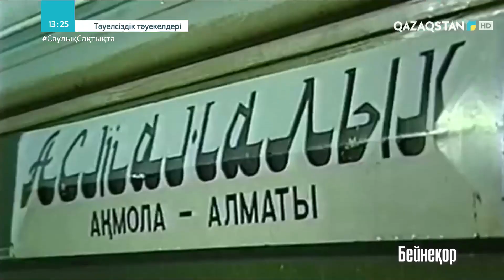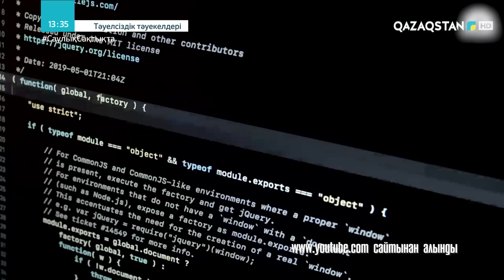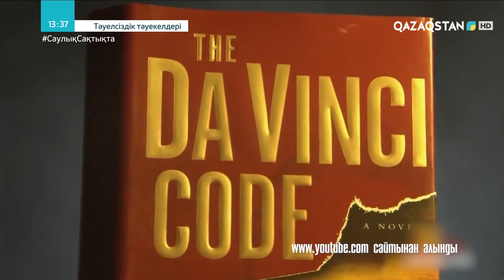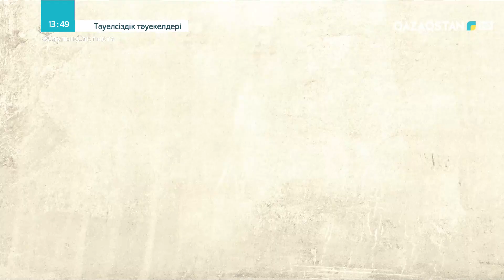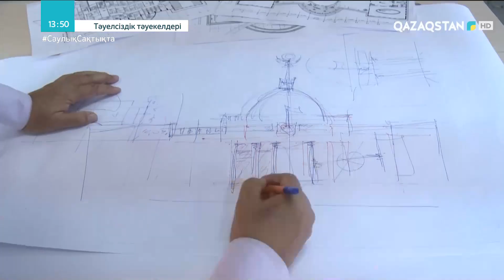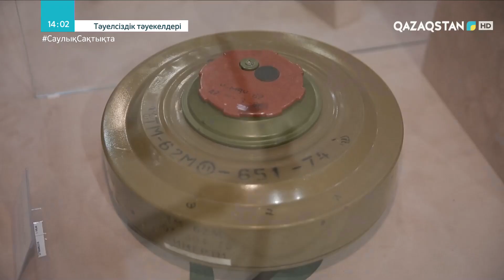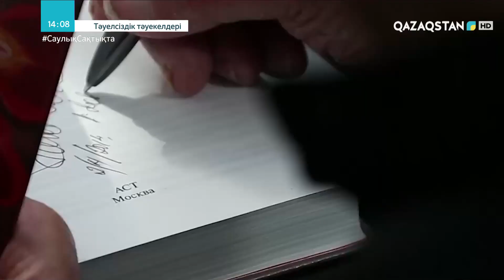«ТӘУЕЛСІЗДІК ТӘУЕКЕЛДЕРІ». 2004 жыл